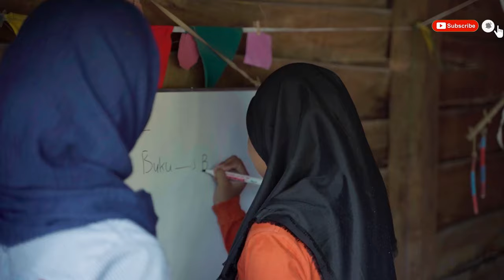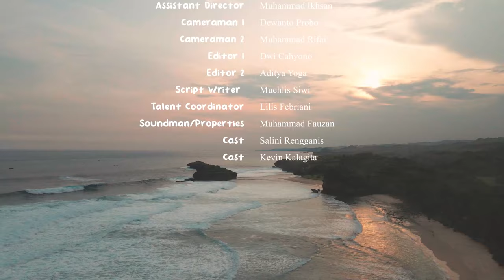SALAH SATU PESONA TELUK YANG TERSEMBUNYI // SEMAR BIRU LIBURAN SERU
Hallo sahabat semar biru!!
Liburan seru balik lagi menyapa kalian dengan beribu ribu pesona destinasi wisata di Kabupaten Pacitan. Liburan seru kali ini kita akan belajar bareng dengan Teman-Teman dari sekolah pasir dan Exploring pantai Blosok yang mendapat julukan pantai tersembunyi, seru banget kan?? yuk simak perjalanan kita!! tonton video ini sampai akhir yaa!!